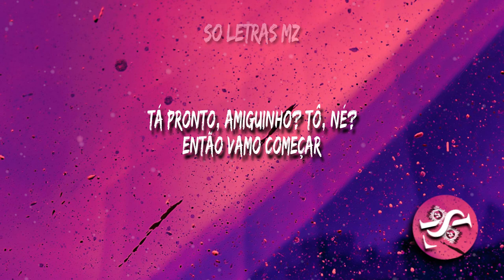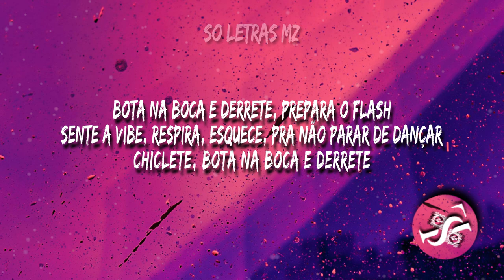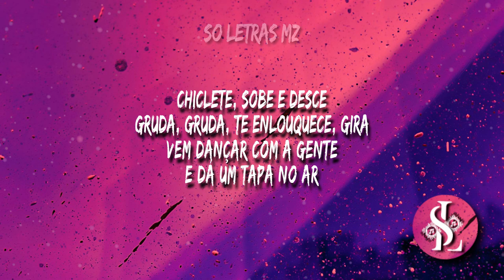Chiclete - Os do Rosa Emilly Vick e Robsion (Voz+Karaokê)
Nova Letra do Canal No Ar🎉
🌹Chiclete - Emilly Vick e Robsion Letra & Karaokê 🌹

🌹Faça Sua a Doação no Pay Pal Para So LetrasMz

SL Business 💼:
🌹Venda de Todos Tipos de Seguidores
🌹Aumente seu público com a SL Business 💼

⚠️ Audio Editado devido aos Direitos Autorais

SL Business 💼:
Veja a Lista Completa dos Productos🌹